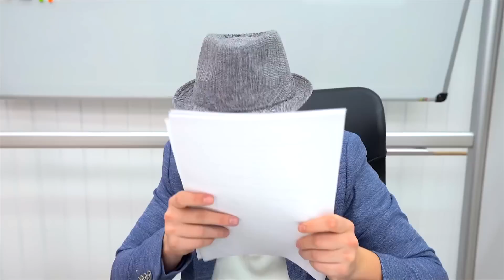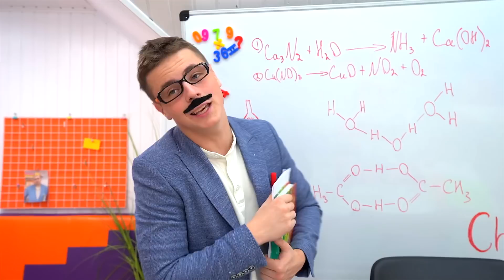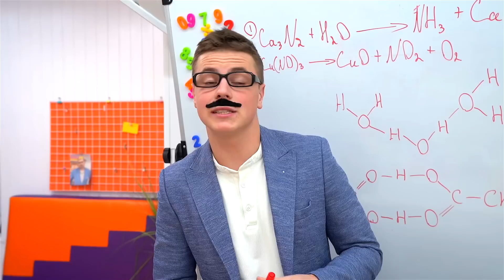ملكة المدرسة الفقيرة مقابل ريتش نيرد | من الذي وقع في حب الرجل الشعبي؟